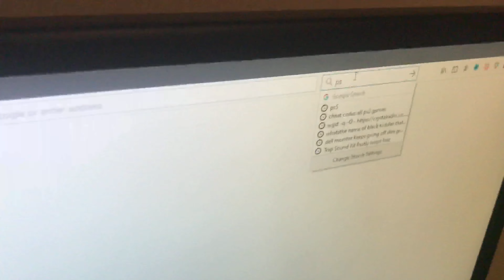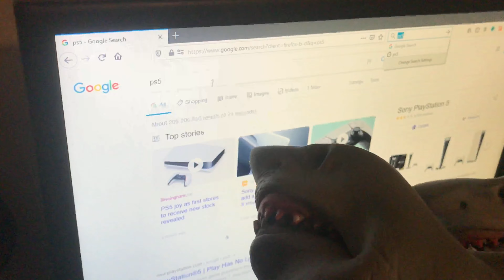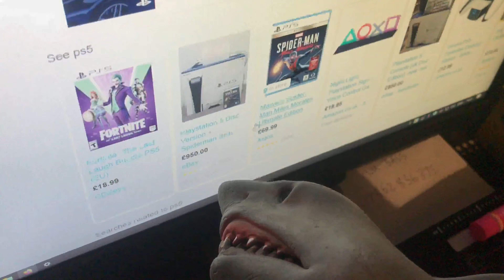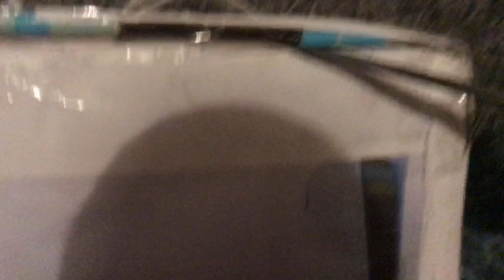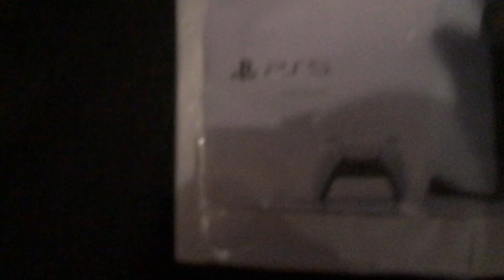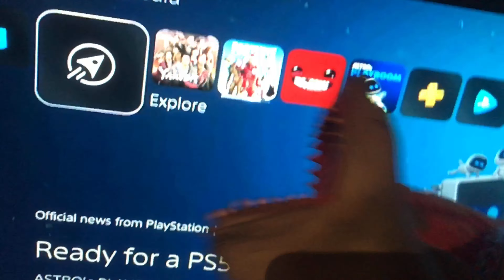Thesharkpuppetgang and sharky boy get scammed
End music credit to paper puppet